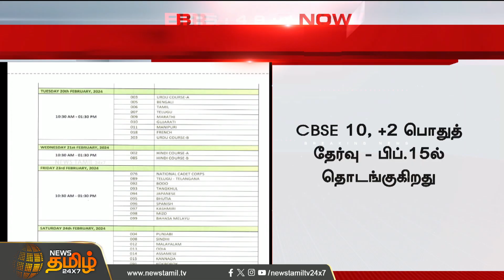BREAKING || CBSE +2 தேர்வு - பிப். 15ல் தொடக்கம் | CBSE Exams | Exam Date | Newstamil